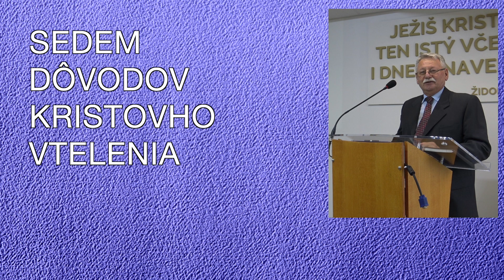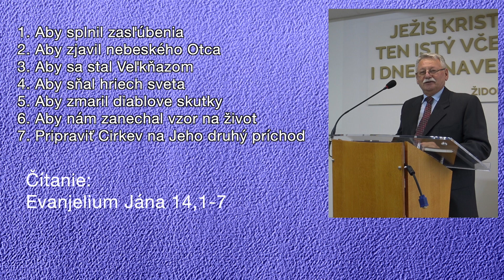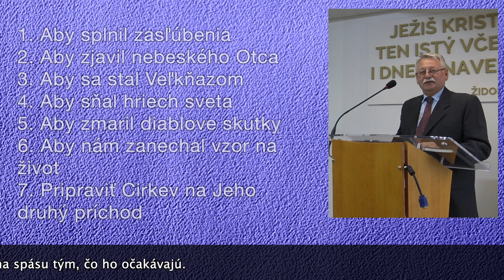07. Pripraviť Cirkev na Jeho druhý príchod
Sedem dôvodov Kristovho vtelenia

Pokiaľ by ste si priali, rád vám pošlem písaný materiál celého cyklu v PDFormáte